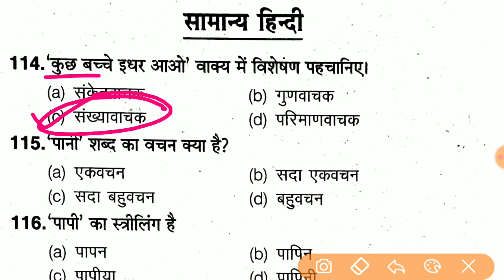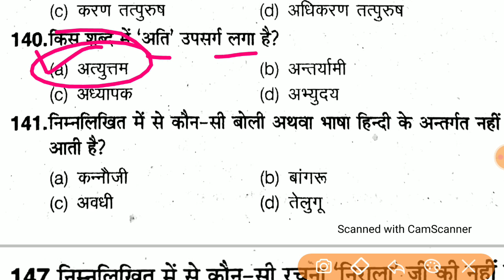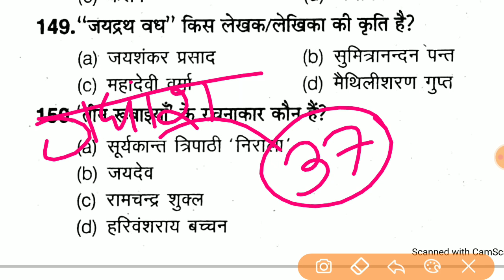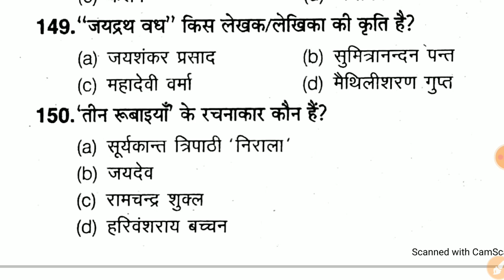Hindi Mock Test For Up Police Jail Warder || Up Fireman